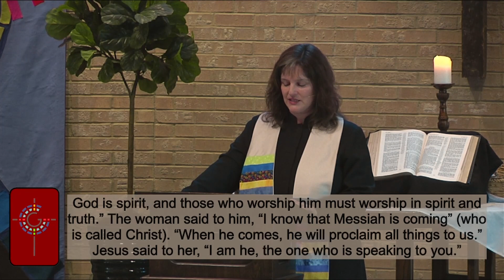This is My Body - Jesus Got Thirsty 03/03/2024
Join us in our sermon series "This is My Body" with Rev. Jessica. This week we talk about "Jesus got Thirsty" and his time with the woman at the well in Samaria. Scripture lesson from John 4:1-29, 39-42 (NRSV).

Looking for more information or want to give to Grace? Please visit our Facebook page or go for more!